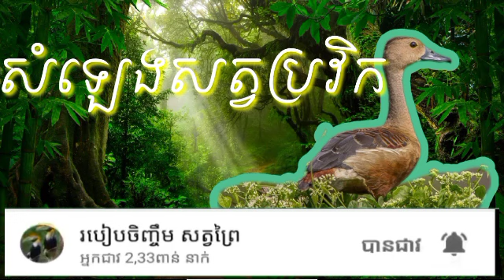សំឡេងសត្វប្រវឹក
សូមស្វាគមន៍មកកាន់របៀបចិញ្ចឹមសត្វព្រៃ

វីដេអូនេះនិយាយអំពីសត្វព្រៃនៅកម្ពុជាសូមអរគុណសម្រាប់

ការទស្សនាវីដេអូមួយនេះតាំងពីដើមរហូតដល់ចប់បើសិន

មានចម្ងល់អ្វីចង់សួរអាច comment នៅខាងក្រោមវីដេអូ

នេះបានឬអាចឆាតមកកាន់ facebook page ដែលមាន

វិញនៅខាងក្រោមឬក៏អាចឆាតមកតាមរយៈតេឡេក្រាម

ដែលមានលេងនៅខាងក្រោមសូមអរគុណ

                         របៀបចិញ្ចឹមសត្វព្រៃ

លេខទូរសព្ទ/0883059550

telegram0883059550